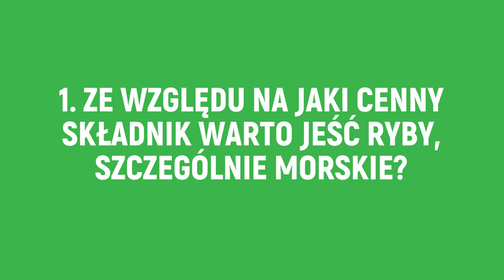Przygody Oli i Stasia #6 🌊 Ryby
Dacie się namówić na ryby nie tylko od święta? Staś i Ola udowadniają, że warto popłynąć z falą i jeść je minimum... no właśnie? Ile?